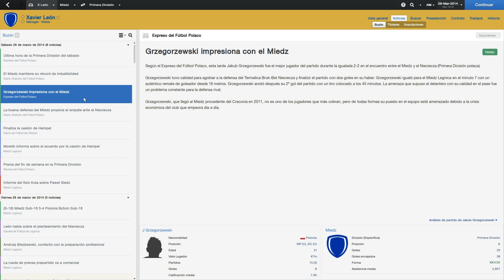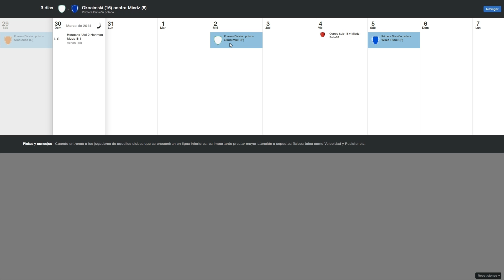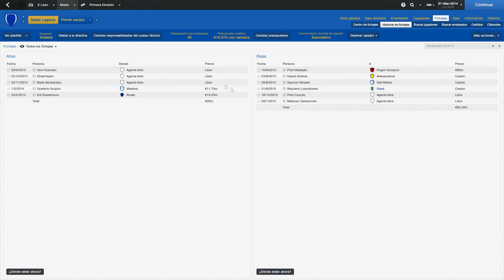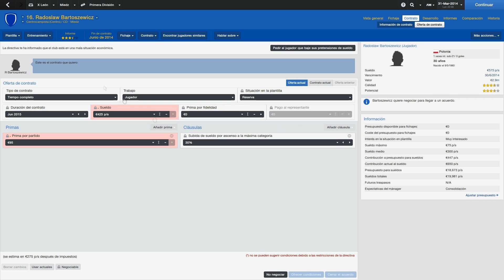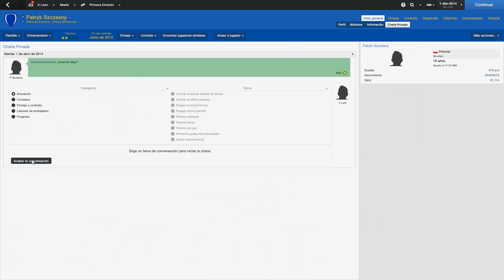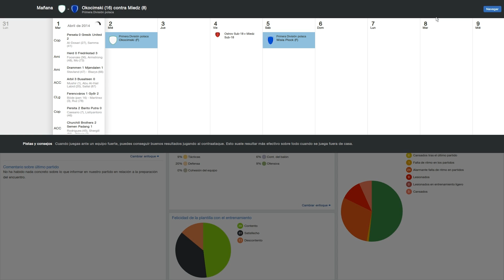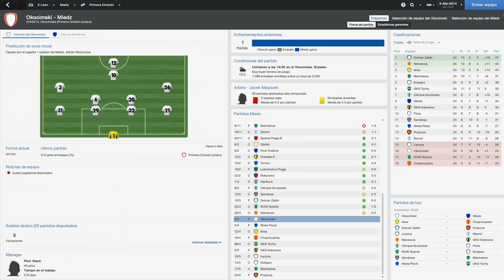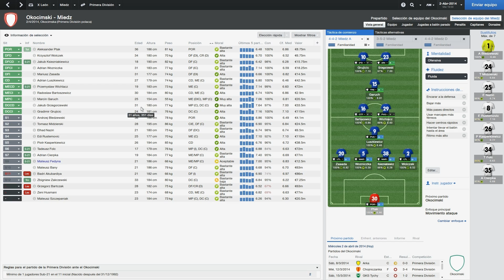FM 2014 - MIEDZ - TEMPORADA 1 EPISODIO 56: PREPARACIÓN PARTIDO OKOCIMSKI - MIEDZ